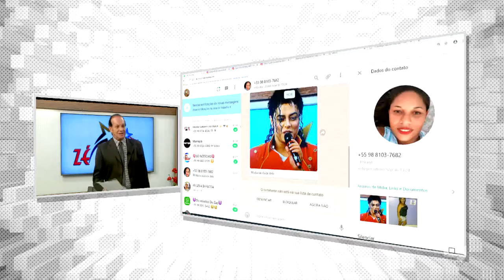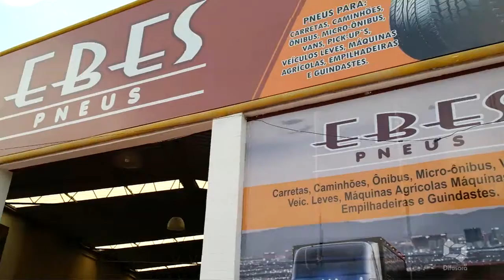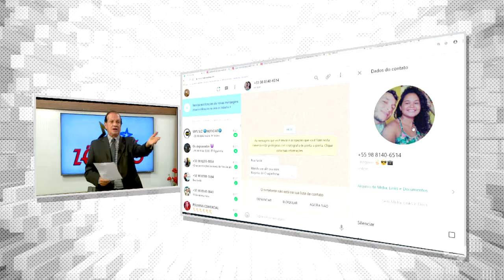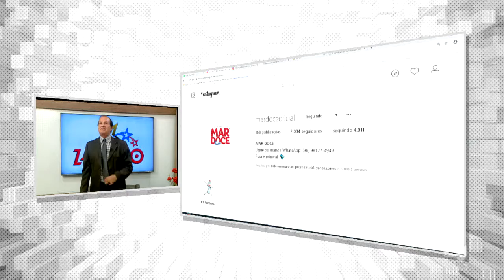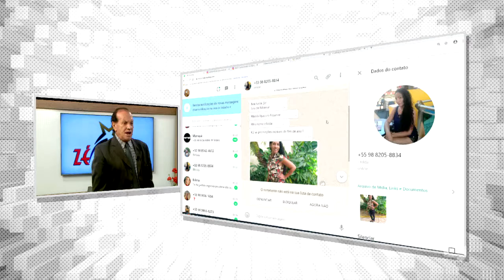JOGADORA MARTA na CALÇADA da FAMA do MARACANÃ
EBES PNEUS MAR DOCE